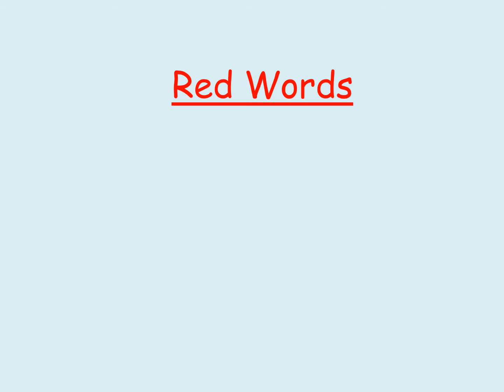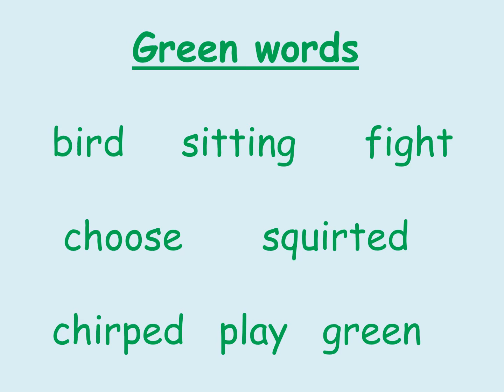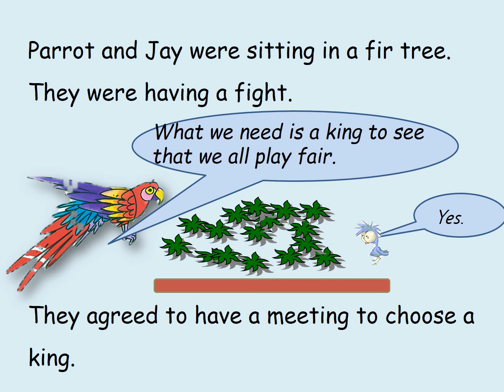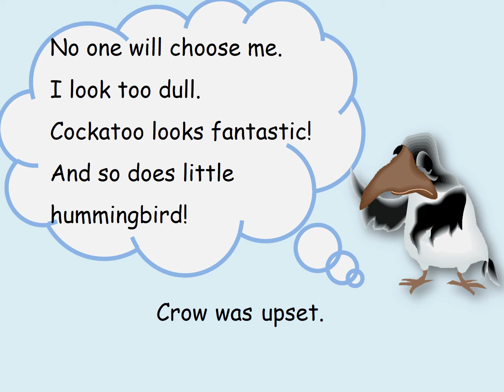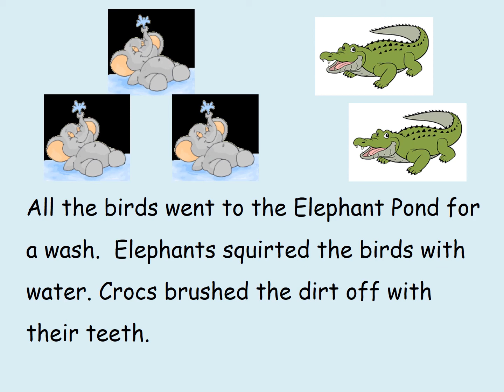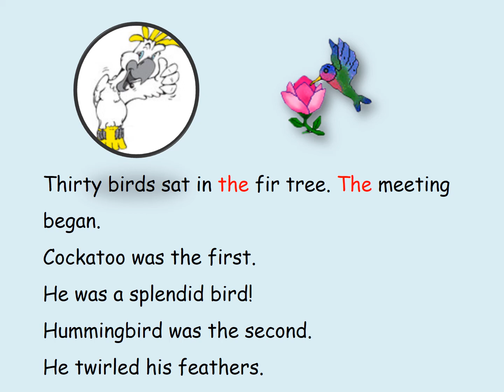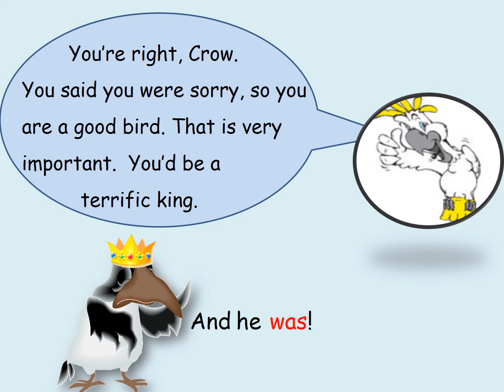King of the birds by Vikki Hird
Made to support Year Two TIARA Programme for Brunei.